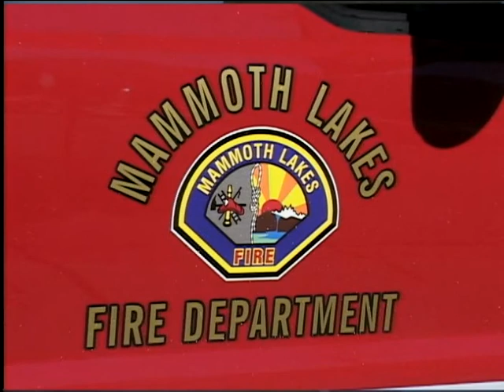Eastern Sierra News 11-25-13 Headlines